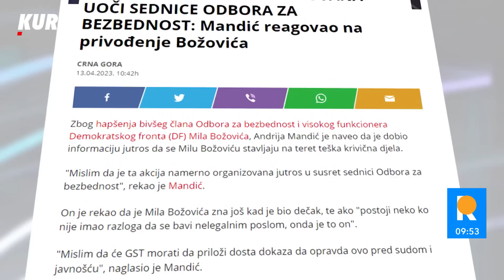HAPŠENJE PREDSEDNIKA OPŠTINE BUDVA: Milu Božoviću određeno zadržavanje, a gde se nalazi Kaluđerović?